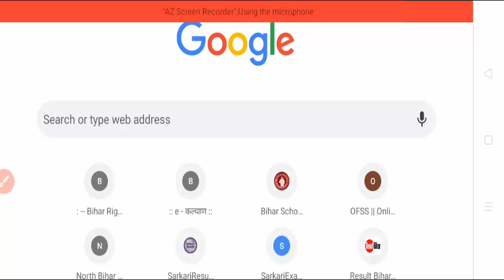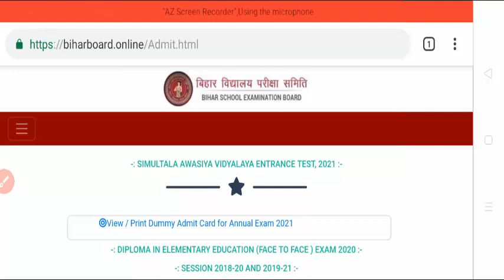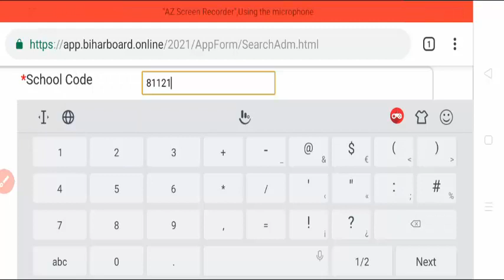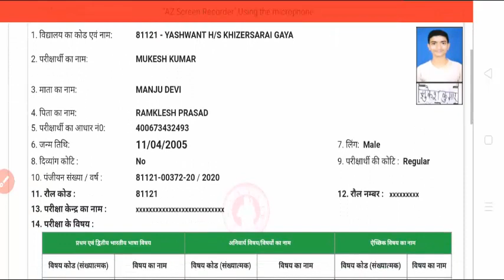bihar board dummy admit card 2021 जारी | bihar board admit card kaise download kare 2021 | 10th card